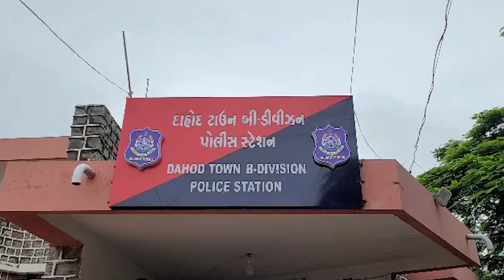આંતરરાજ્ય બાળ તસ્કરી નો પર્દાફાશ કરી ત્રણ બાળકો સાથે એક મહિલા અને પુરુષ ની ધરપકડ.